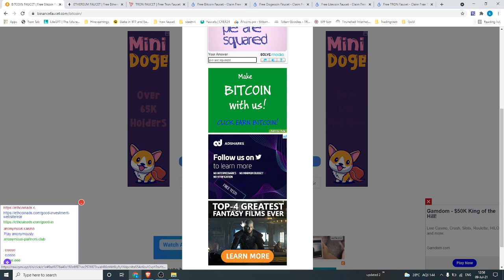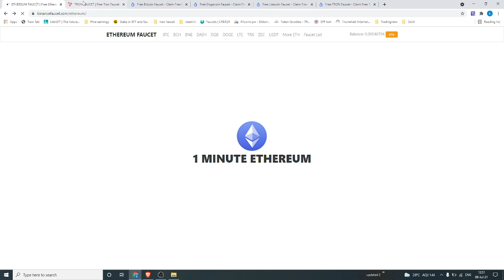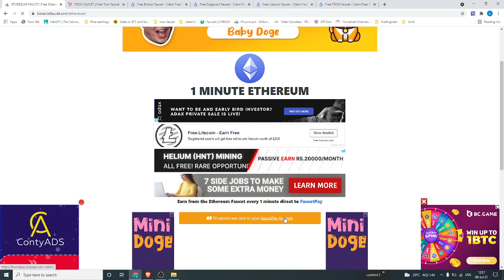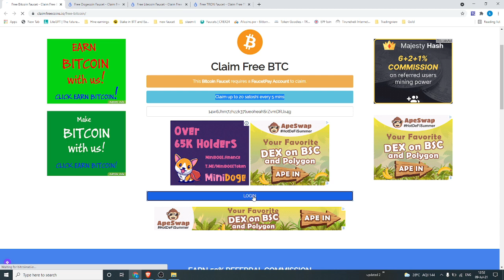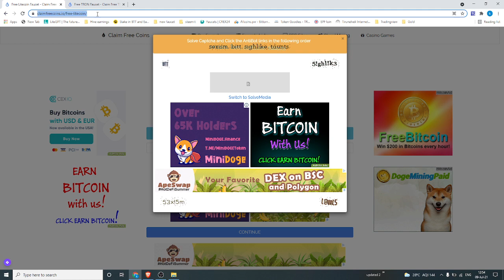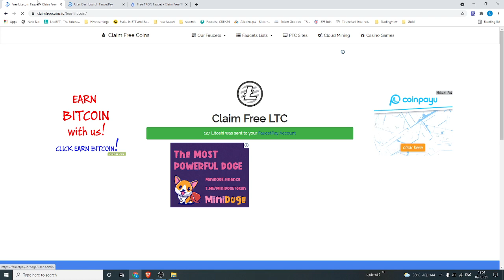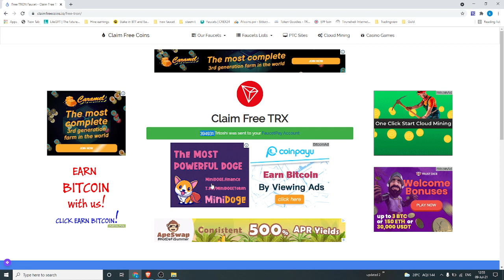Earn Multiple crypto coin BTC, ETH, TRX and LTC with faucetpay Payment proof - Tamil Language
Bitcoin faucet every 1 min